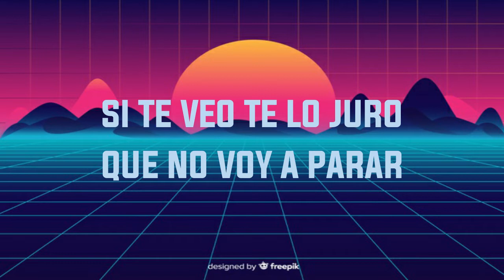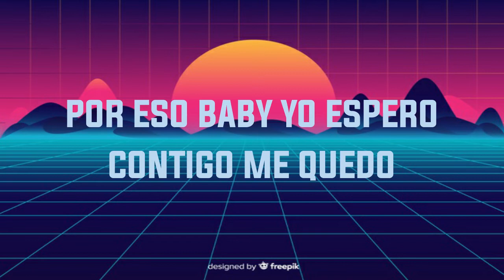Doce - Carlos Carrera, Leo Osuna, Malcriado (Letra)